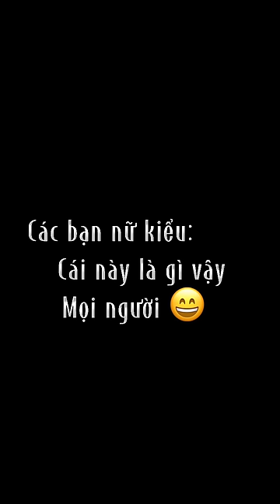Top 4 tướng có chiêu thức đen tối 🌚🌚🌚 nhất Liên Quân (p2)